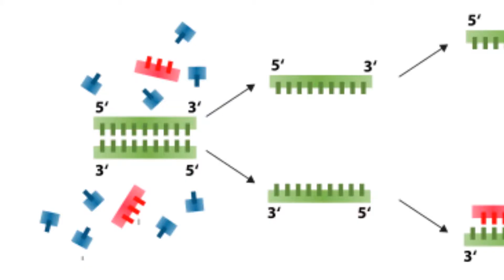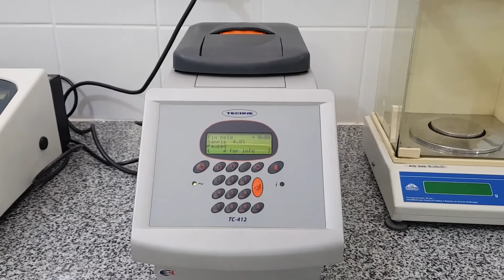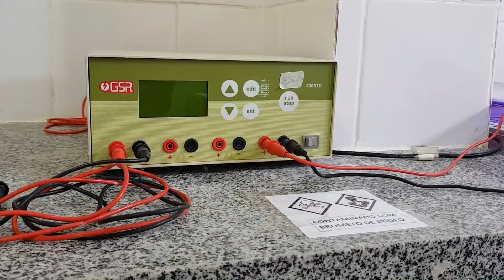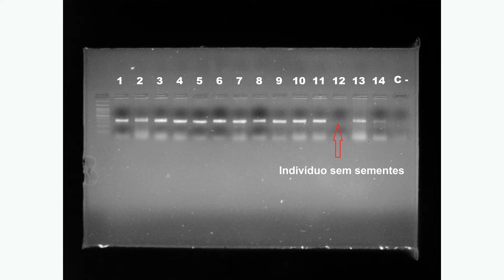PCR Reação em Cadeia da Polimerase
Vídeo produzido para a disciplina 'Biologia Celular e Molecular de Plantas'
Prof. Samy Pimenta
Prof. Wellington SIlva Gome

Produzido por:
Maria Josiane Martins
Sarah Nadja Araújo Fonseca

Doutorandas do Programa de Pós-Graduação em Produção Vegetal no Semiárido
Universidade Estadual de Montes Claros

Data da publicação: 25 de novembro de 2020